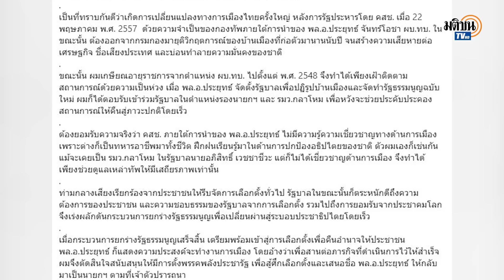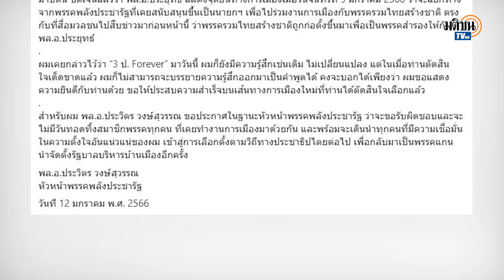ณัฐชา-อนุสรณ์ ชำแหละ จม.เปิดใจบิ๊กป้อม ละครน้ำเน่า-เขียนด้วยเลือดหรือน้ำตา : Matichon TV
ณัฐชา บุญไชยอินสวัสดิ์ ส.ส.กรุงเทพ พรรคก้าวไกลและอนุสรณ์ เอี่ยมสะอาด รองเลขานุการคณะกรรมการยุทธศาสตร์และทิศทางการเมืองพรรคเพื่อไทย ชำแหละ จดหมายเปิดใจของพล.อ.ประวิตร วงษ์สุวรรณ หัวหน้าพรรคพลังประชารัฐ ซัดละครน้ำเน่า ตีหน้าเศร้า เล่าความหลัง คิดว่าจะดึงคะแนนสงสาร อัดซ้ำเขียนด้วยเลือดหรือน้ำตา